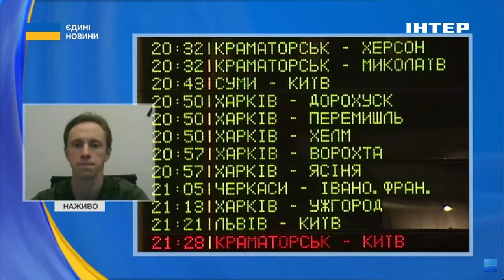СКАСУВАННЯ МІЖНАРОДНИХ ПОТЯГІВ З УКРАЇНИ // в Укразілниці дали коментар щодо цієї ситуації